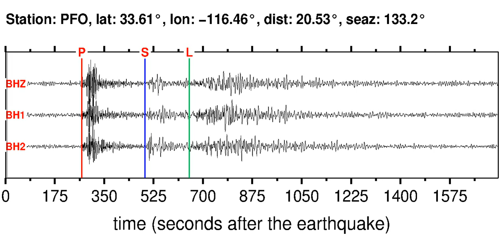PFO Soundquake: 5/1/2012 16:38:01 GMT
This is a sonification of the Guerrero, Mexico 5.5MB earthquake (5/1/2012 16:38:01 GMT). It was made from a seismogram recorded by the global seismic station PFO in SOUTHERN CALIFORNIA.